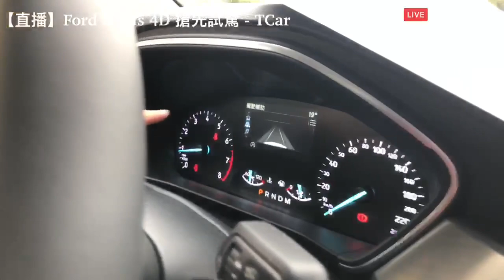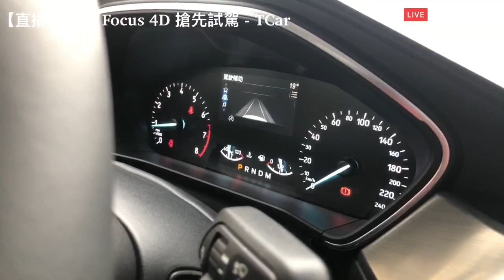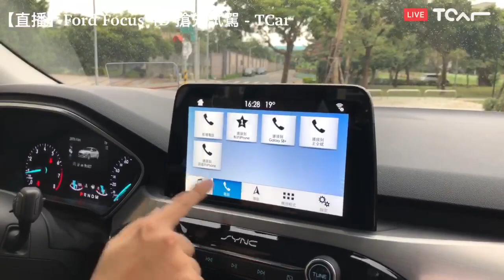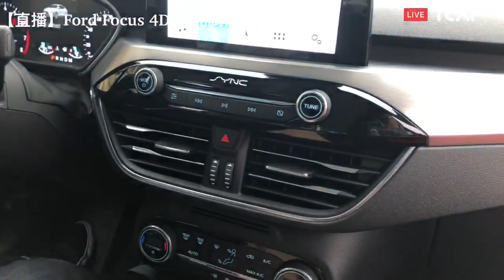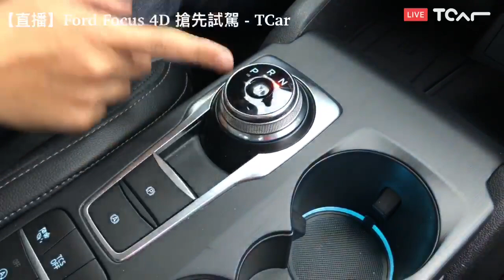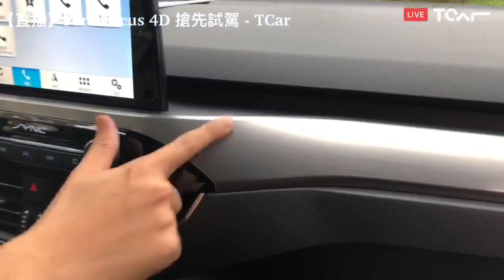【試駕直播】Ford Focus 4D Jason試駕 -TCar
終於見到眾所期待的全新Focus，TCar今日為大家試駕的是4門版本，有任何問題歡迎隨時提問唷~